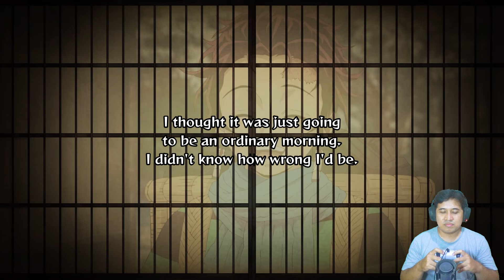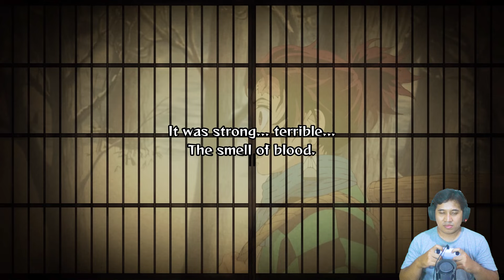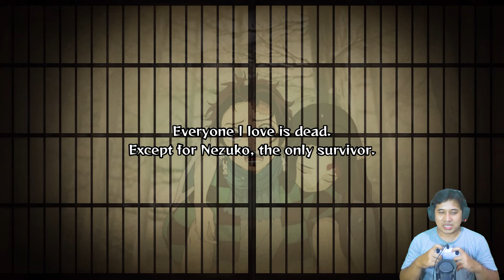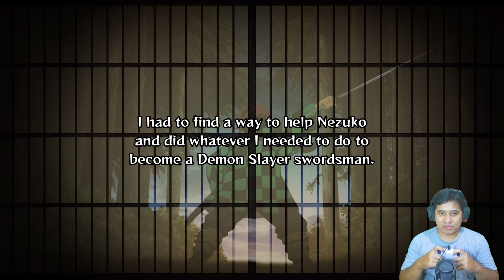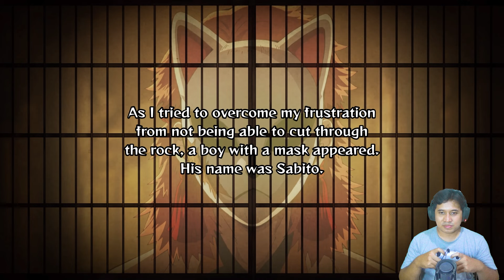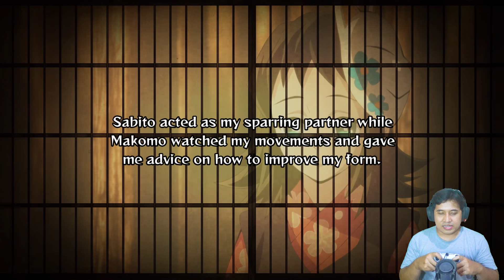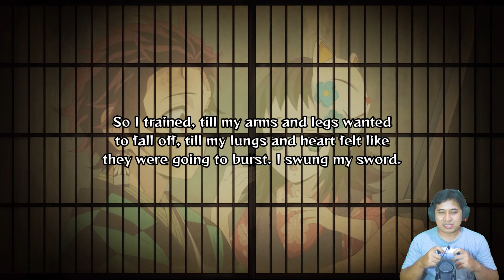Ujian Seleksi Para Pemburu Iblis - Demon Slayer: Kimetsu no Yaiba - Hinokami Chronicles Indonesia #1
Dunia awalnya damai namun saat demon pertama muncul kekacauan dan terror para demon jadi semakin banyak. Di salah satu tempat dimana MC kita bernama Tanjiro hidup bersama keluarganya mengalami sebuah insiden yang mengerikan. Seluruh keluarganya terbunuh dan hanyamenyisakan dirinya dan adik perempuannya akibat serangan demon yang bernama Muzan karena hal tersebut Tanjiro akhirnya memutuskan untuk menjadi seorang pemburu iblis untuk mengembalikan adik perempuannya yang bernama Nezuko menjadi manusia kembali.

Spec Laptop :
Processor : Intel® Core™ i7-9750H
Graphic : NVIDIA® GeForce® GTX 1660TI
Hard Drive : 1 TB + 256 GB PCIe® NVMe™ M.2 SSD
RAM : 16 GB (2x8 DDR4-2666 SDRAM)

Backsound :
Album: The Legend of Heroes: Hajimari no Kiseki Original Soundtrack mini

Album : Blue Monday
Penulis :
Peter Hook, Stephen Morris, Bernard Sumner, Gillian Gilbert
Dilisensikan ke YouTube oleh :
WMG (atas nama Warner Music UK); CMRRA, UNIAO BRASILEIRA DE EDITORAS DE MUSICA - UBEM, ASCAP, UMPI, LatinAutor - UMPG, LatinAutorPerf, UMPG Publishing, dan 10 Lembaga Manajemen Kolektif

Artis : Sebastian Bohm
Album : Blue Monday
PositionMusic (Sound Recordings) (atas nama Position Music); ASCAP, UMPG Publishing, UMPI, LatinAutor - UMPG, UNIAO BRASILEIRA DE EDITORAS DE MUSICA - UBEM, LatinAutorPerf, dan 6 Lembaga Manajemen Kolektif

Clossing Song :
Coming Home (ft Ollie Wade) by Niwel & Altero